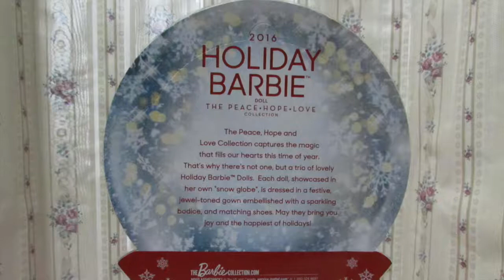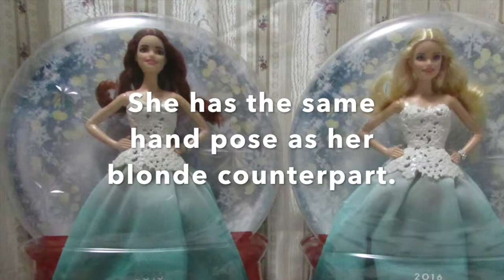Holiday Barbie 2016 with Red Hair "kmart" Exclusive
This video is not intended for kids but for mature audiences and adult doll collectors like me.
While I was passing time and window shopping for dolls, this red haired doll got my full attention. I did not try to purchase her and so I left the store, trying to control my doll shopping during the holiday. I just couldn't be still so I went back to the store late tonight to buy and add her to my Barbie collection... I am so happy now that she is in my Barbie collection although I am more into vintage Barbie dolls because I think the new Barbie legs are made of cheaper plastic materials compared to the 80s and 90s Barbie dolls. You might want to add her to your collection too...